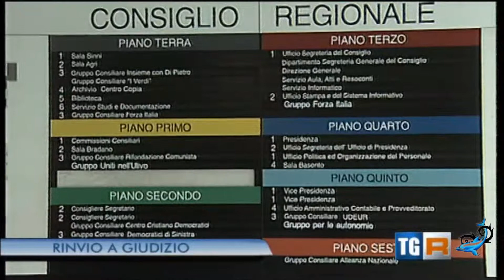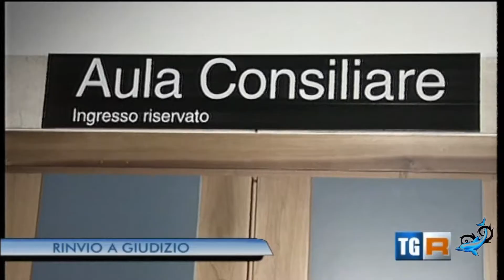Potenza -Rimborsopoli II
Documentazione: fonte TGR a Cura di Gianfranco Bonavita